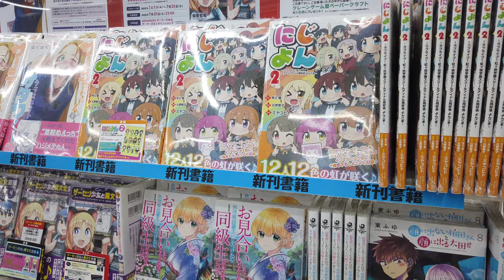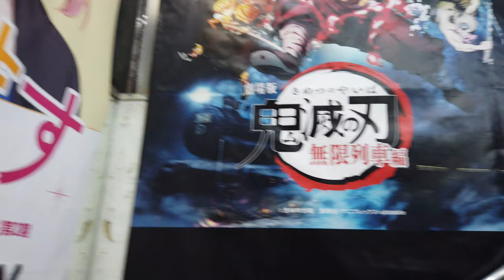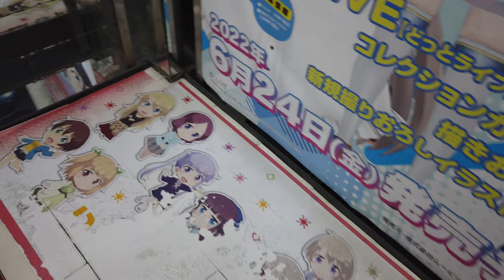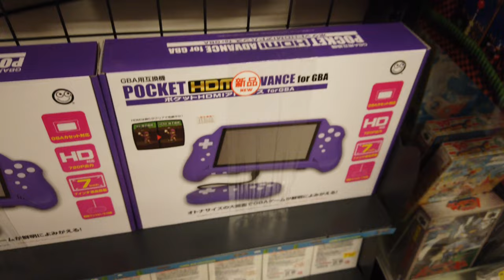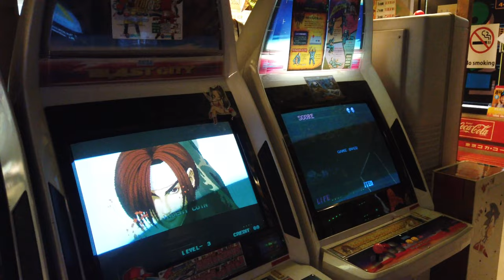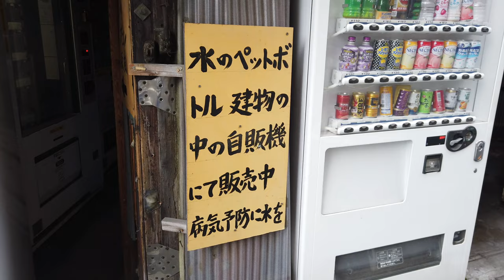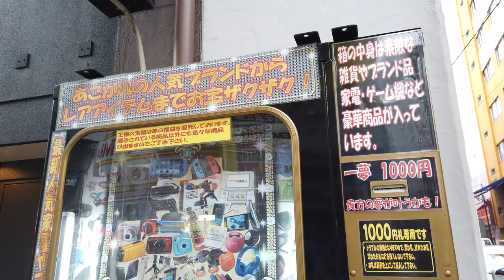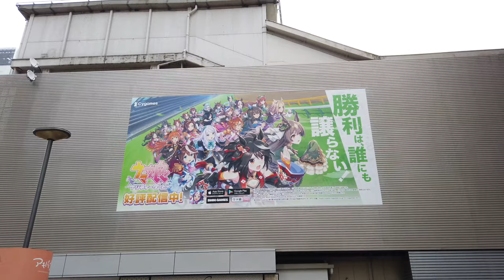Akihabara, Tokyo's Otaku District | Anime & Manga Goods, Retro Video Games & Arcades | 4K 60FPS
I visit Akihabara, Tokyo's otaku district. It's an area with many stores with anime & manga goods, as well as retro video games & arcades. Weebs will love this.

In this video I visit Akihabara Gamers, a store with manga and anime merchandise and gaming items. I also check GiGO Akihabara, an arcade with many games organized in different categories (music, racing, arcade, video games, claw crane machines...).

Then I go to Animate, one of the most famous anime merchandise stores in Tokyo, a place every weeb must visit. After that, I visit Super Potato Retro-kan, a store with three floors of video game nostalgia (Nintendo Famicom -NES-, MSX 2, Nintendo 64, PlayStation, Sega Saturn...) and a retro video arcade.

Do you know those mystery boxes wrapped in paper with a weird printed text on them? I check those too at that weird vending machine corner in Akihabara. And after that, I finish my tour at Kanda Myojin Shrine, a Shinto shrine famous for the anime 'Love Live!'.

00:00 Intro
00:45 Akihabara Gamers
01:39 GiGO Akihabara
04:17 Animate
07:05 Super Potato Retro-kan
12:16 Weird vending machine corner
14:13 Kanda Myōjin Shrine
17:09 Walking around Akihabara